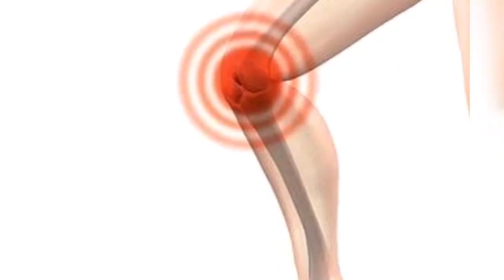ডিপ ফ্রিজে ড্রাইপার রাখুন তারপর দেখুন কি হয়\ সংসার খরচ বাঁচাতে এই কাজটি অবশ্যই করবেন\Sweet home MS